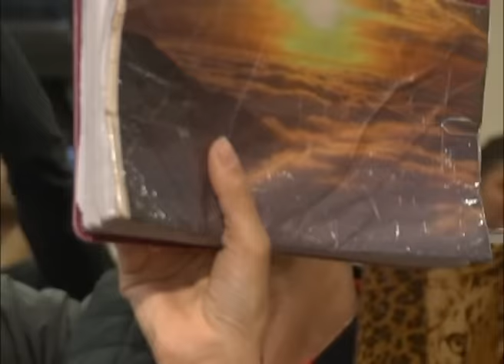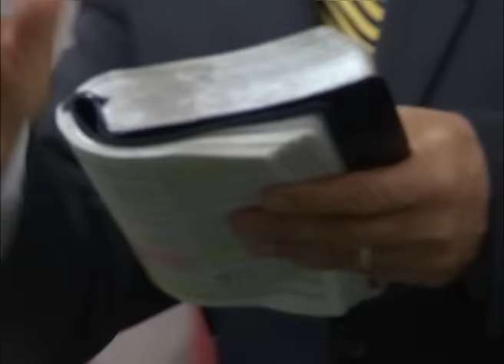Culto Igreja Batista Lagoinha - 21/06/2015 Noite - Pr. Márcio Valadão